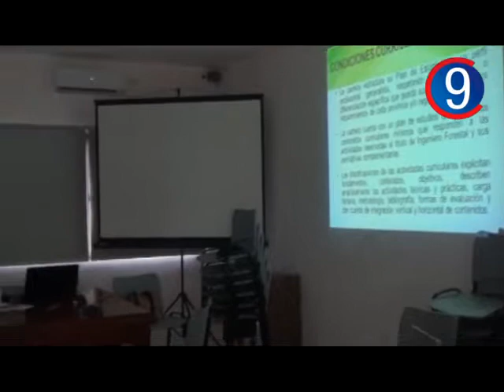Reunión de referentes de Facultades de Ingeniería Forestal en la FCF-UNaM - 03-10-19